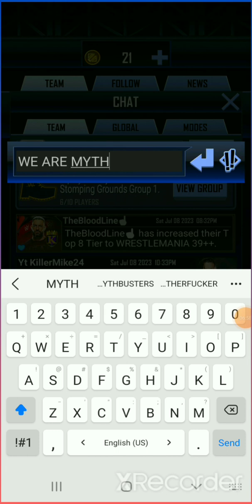WWE SUPERCARD | My First MYTH Card!!!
➡️add my psn: Grimm_reaper2k22